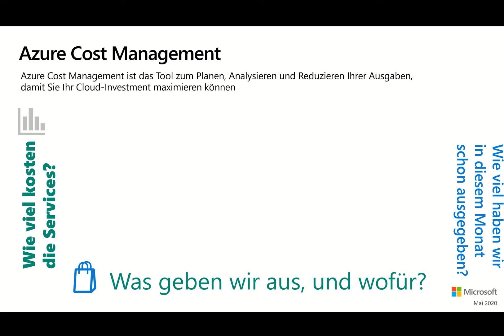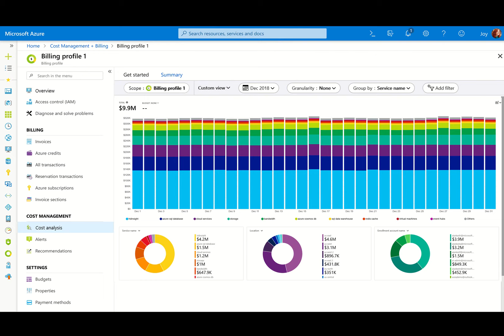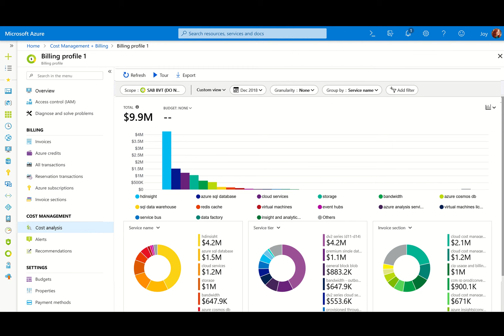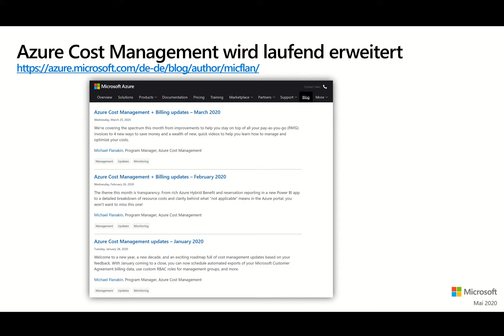1: Microsoft Azure Cost Management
Einführung zum Thema Azure Cost Management: Vorteile des Tools, Tipps zur Nutzung und wie man mit den ständig erweiterten Funktionalitäten auf dem Laufenden bleibt. (Stand Mai 2020)